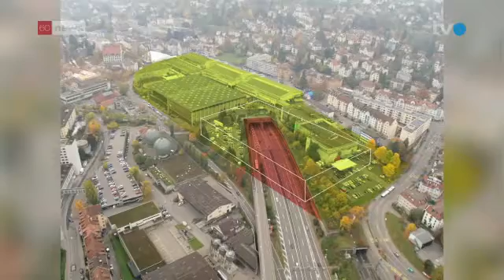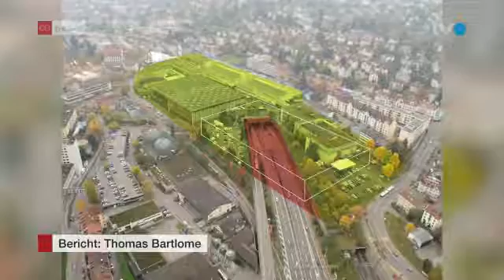Olma Messen mit gesunden Finanzen